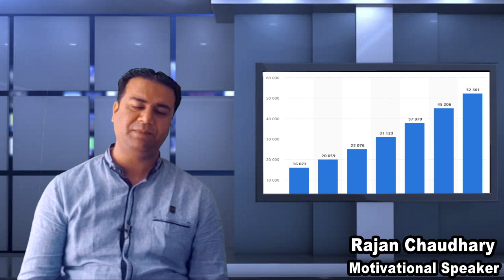How to open E-Commerce Business | Rajan Chaudhary | Motivational Speaker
अवसर के पीछे के कारण कैसे समज आएंगे | Motivational Seminar in Hindi by Rajan Chaudhary | Motivation